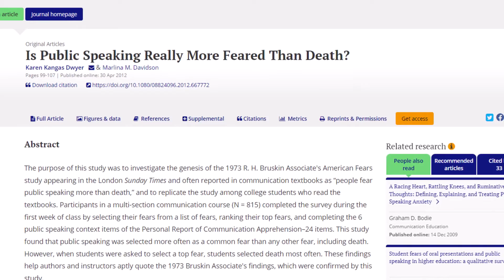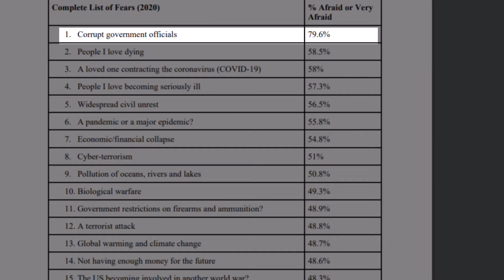Is Public Speaking Our No. 1 Fear?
Debunking the myth that people are more afraid of public speaking than dying.

00:00 - Intro
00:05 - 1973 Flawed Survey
00:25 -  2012 Actual Survey Death vs. Public Speaking
00:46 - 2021 American Fears Survey
01:05 -  no. 1 American Fear Revealed

Sources:

Richard I. Garber: The 14 Worst Human Fears in the 1977 Book of Lists: where did this data really come from?

Karan Kangas Dwyer and Marlina M. Davidson: Is Public Speaking Really More Feared Than Death?